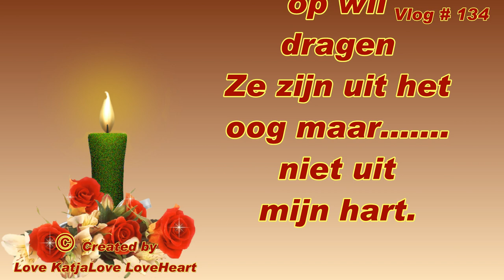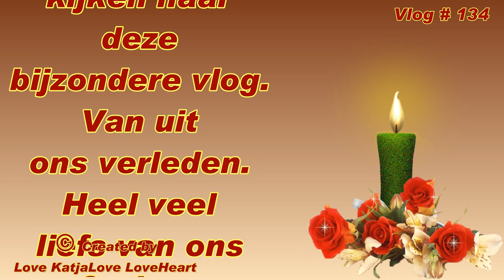Vlog # 134 Terugblik in een klein stukje leven van mij en mijn dierbare man en schoonmoeder die er h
Vlog # 134 Terugblik in een klein stukje leven van mij en mijn dierbare man en schoonmoeder die er helaas niet meer zijn en nog een stukje van onze huwelijks inzegening.Wel het geluid weg gehaald en muziek er onder geplaatst.

Megapixels (effectief):  20.1 MP
Beeldsensorformaat:  1/2.3 inch
Beeldstabilisator:  Ja
Optische zoom:  5 x
Samsung Galaxy S5:
Resolutie 720x1280